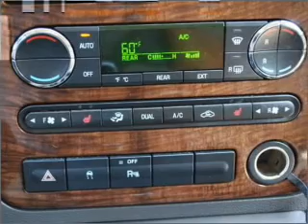2008 Ford Taurus X - ALPHARETTA GA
Year: 2008
Make: Ford
Model: Taurus X
Trim: Limited
Engine: 3.5 liter 6 cylinder 24 valve
Transmission: 6-Speed Automatic
Color: Black
Mileage: 25130
Address: